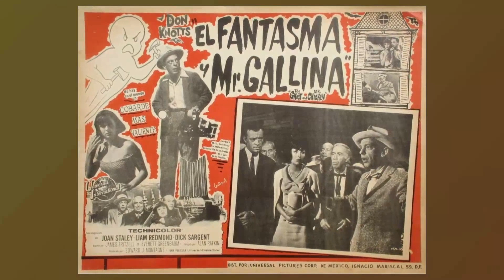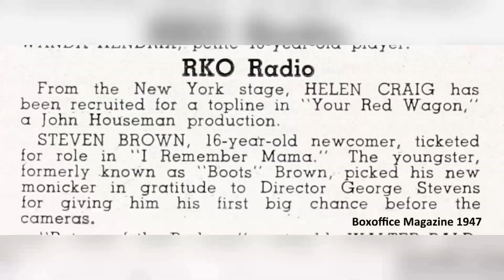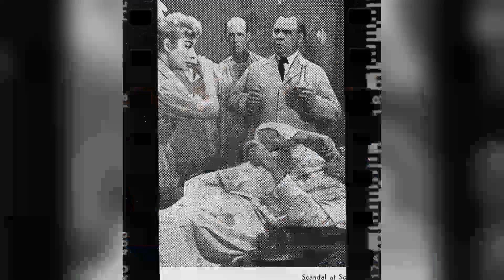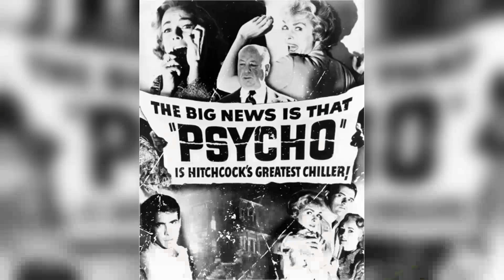Behind the Scenes The Ghost and Mr. Chicken Movie: Messed Up Facts Nobody Talks About Till Now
Don Knotts as Luther Heggs
Joan Staley as Alma Parker
Liam Redmond as Kelsey
Dick Sargent as George Beckett
Skip Homeier as Ollie Weaver
Reta Shaw as Mrs. Halcyon Maxwell
Lurene Tuttle as Mrs. Natalie Miller
Philip Ober as Nicholas Simmons
Harry Hickox as Police Chief Art Fuller
Charles Lane as Lawyer Whitlow
Jesslyn Fax as Mrs. Hutchinson
Nydia Westman as Mrs. Cobb
George Chandler as Judge Harley Nast
Robert Cornthwaite as Lawyer Springer
Jim Begg as Deputy Herkie
Sandra Gould as Loretta Pine
James Millhollin as Mr. Milo Maxwell
Cliff Norton as Charlie, the Bailiff
Ellen Corby as Miss Neva Tremaine
Jim Boles as Billy Ray Fox
Gordon Armitage as Trial Spectator
Phil Arnold as Jury Foreman
Walter Bacon as Man at Picnic
Rand Barker as Townsman
Jimmy Bracken as Running Kid at Picnic
Lovyss Bradley as Diner Customer
Ralph Brooks as Man at Picnic
Ceil Cabot as Occult Clubwoman
Jack Carol as Minor Role
Albert Cavens as Trial Spectator
Al Checco as Gaylord Patie
Dick Cherney as Townsman
Joe Connors as Townsman
Ellaraino as Cashier
Herbie Faye as Man in Diner
Lillian Field as Edna June Weems
Ralph Gambina as Juror
Joseph Glick as Townsman
Joan Granville as Waitress
Everett Greenbaum as Man Saying 'Attaboy Luther'
Harry Hines as The Rotarian at Picnic
Bern Hoffman as J.T. Ballinger
Jimmie Horan as Observer On Street
Adair Jameson as Eileen
Michael Jeffers as Trial Spectator
Roy Johnson as Minor Role
Freda Jones as Woman at Picnic
Dorothy Keller as Occult Clubwoman
Lee Krieger as Charlie - Process Server
Florence Lake as Occult Clubwoman
Ethelreda Leopold as Townswoman
Robert Lewis as Trial Spectator
Gerry Lock as Minor Role
Dorothy Love as Occult Clubwoman
J. Edward McKinley as Mayor Carlyle Preston
Tina Menard as Townswoman
Ernesto Molinari as Trial Spectator
Ralph Montgomery as Man at Mail Box
Burt Mustin as Mr. Deligondo
Ralph Neff as Minor Role
Eddie Quillan as Elevator Operator
Joe Quinn as Spectator
Teddy Quinn as Autograph Seeker
Jean Ransome as Woman In Bank
Florence Ravenel as Minor Role
Waclaw Rekwart as Townsman
John Rice as Trial Spectator
Edwin Rochelle as Juror
Bill Scully as Wedding Guest
Maxine Semon as Occult Clubwoman
Hal Smith as Calver Weems
Cap Somers as Trial Spectator
Martin Strader as Townsman
Hope Summers as Susanna Blush
Hal Taggart as Diner Customer
Ruth Thom as Occult Clubwoman
Margaret Wheeler as Occult Clubwoman
Dick Wilson as Bandmaster